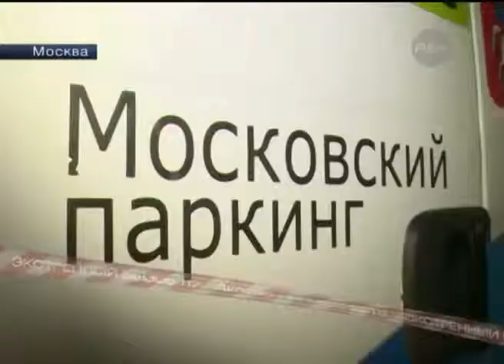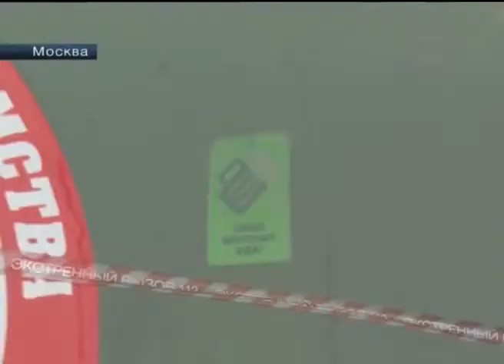Эвакуатор увозит авто вместе с владельцем, Москва